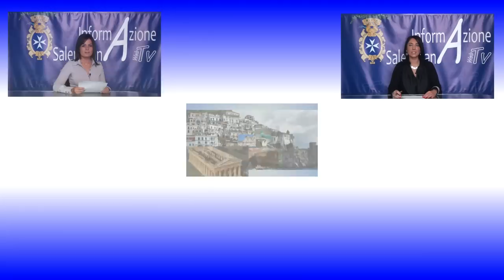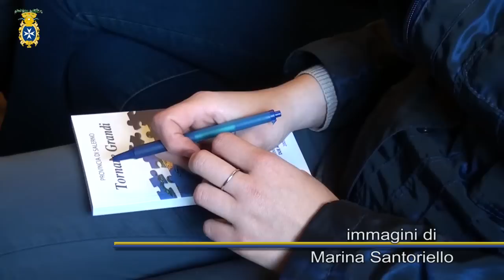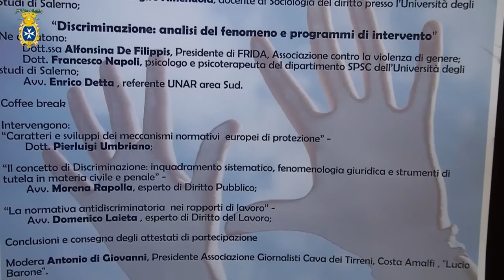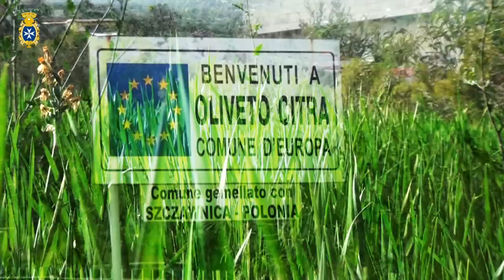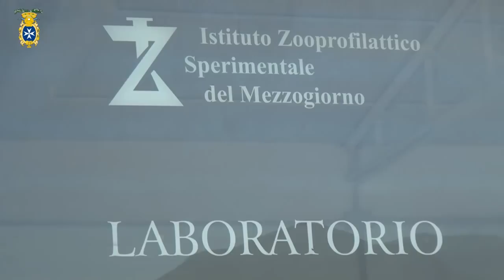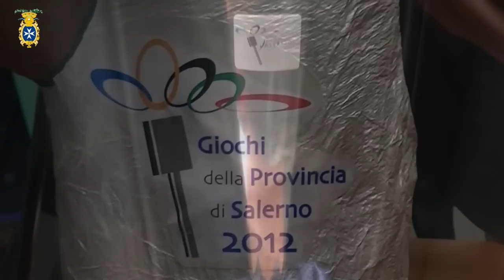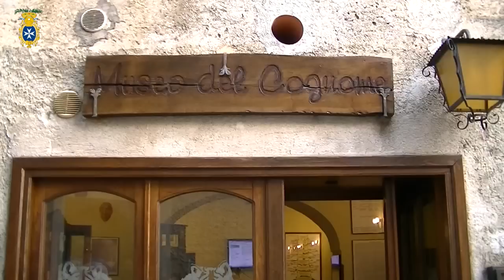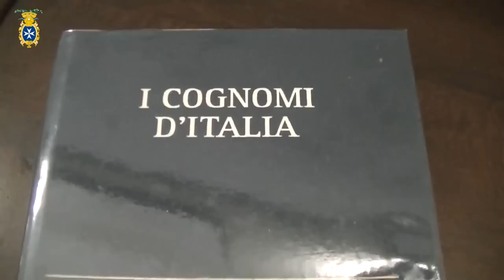TG Provincia di Salerno 2-6 aprile 2012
TG Provincia di Salerno
Direttore: on. Edmondo Cirielli
Direttore responsabile: Eugenio Ciancimino
Vice direttore: Marina Santoriello

Titoli:

Intervista al Presidente della Provincia Edmondo Cirielli su CSTP Consiglio provinciale Approvato PTCP e Bilancio 2012
Vinitaly, il salone internazionale dei vini e dei distillati
Intervista a Martusciello sottoistituto procuratore del Vallo della Lucania
L'editoriale di Eugenio Ciancimino su Puc ed abusi in edilizia
Protocollo d'intesa  tra la Puntotel Sala Consilina squadra volley femminile A2  e Comuni del Vallo di Diano
I lavatoi di Sassano strutture architettoniche dove le lavandaie del Vallo di Diano si recano  a fare il bucato
Escursione sul Monte Cervati: la Provincia ha premiato le classi vincitrici del "Premio Unità d'Italia";
Contursi Terme si prepara alla beatificazione di don Mariano Arciero ed intervista al sindaco Graziano Lardo
Il Paradiso di Dante  al Castello di Arechi